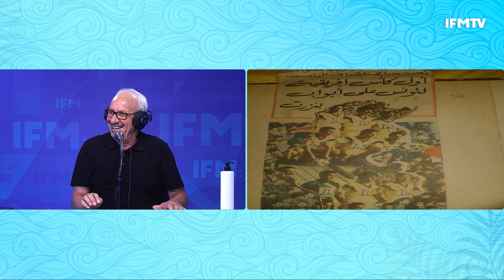النادي البنزرتي: استفزازات مدرب وطني معروف كادت تعصف بلقب كأس إفريقيا 88.. وما حدث وقتها كان رهيبا..